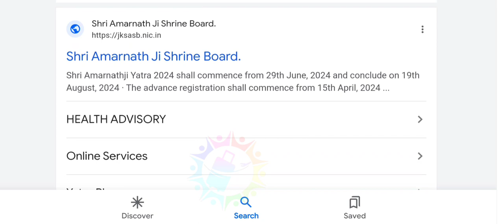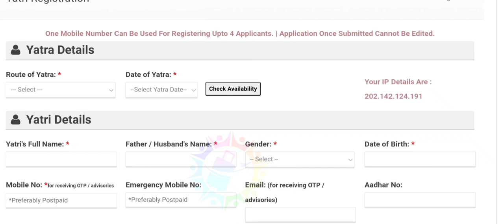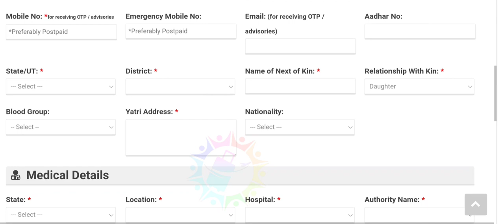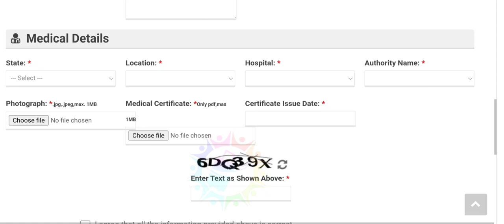Amarnath Yatra 2024 registration process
amarnath yatra registration process 2024. how to download medical form. list of government hospital for medical certificate.